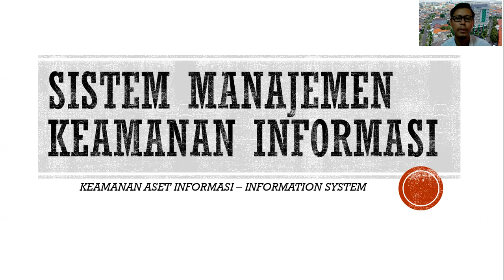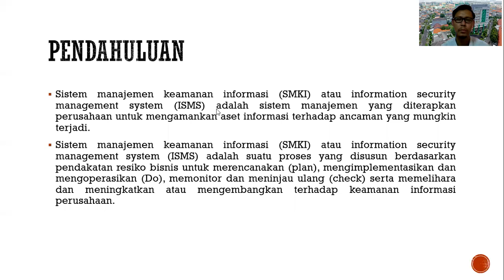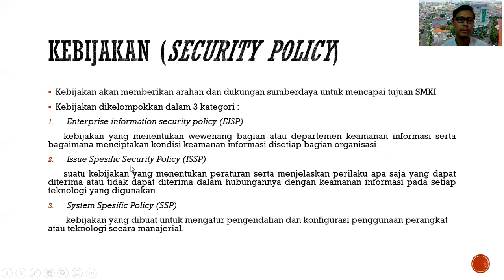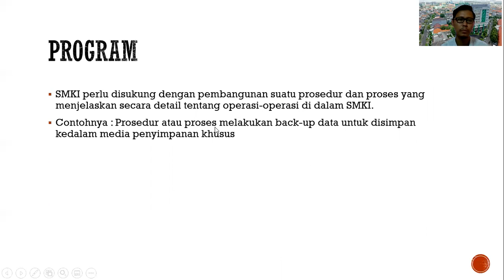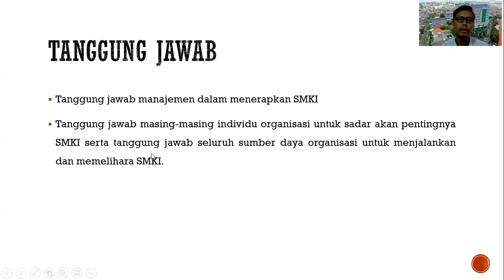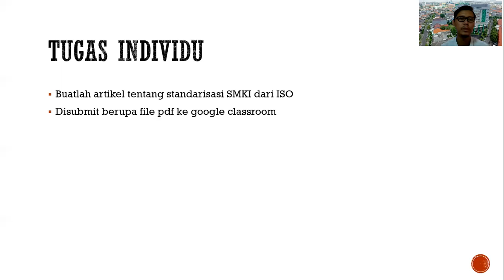Matkul KAI - Pertemuan 4 (Kelas A)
SMKI dosen fajar